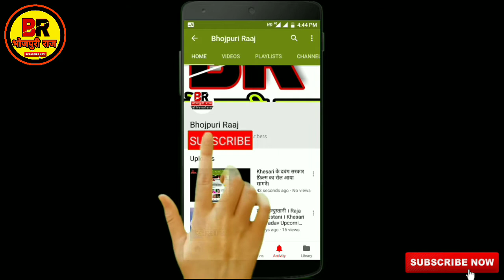आज के ताजा ख़बर । जानिए किस मामले में 2018 में सबको पिछे छोर दिया। Pawan Singh l khesari Lal Yadav l